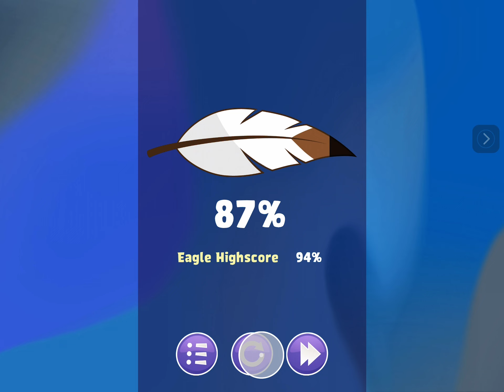Angry Birds Reloaded Day 29 Just Gameplay no commentary